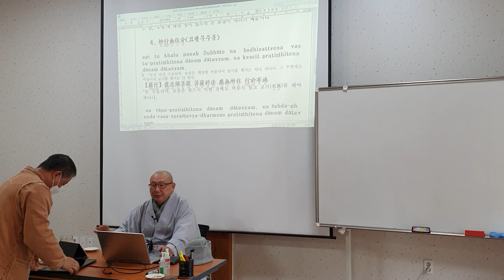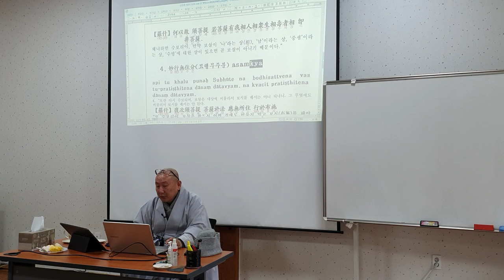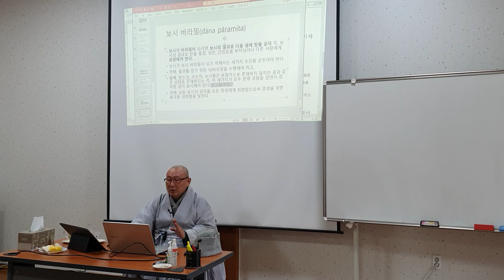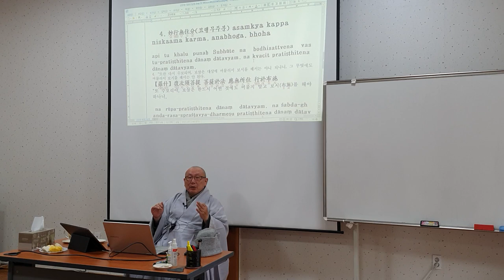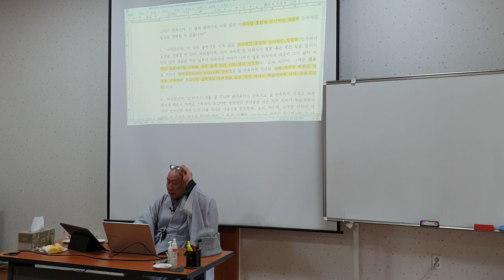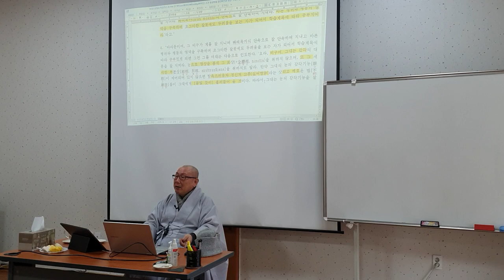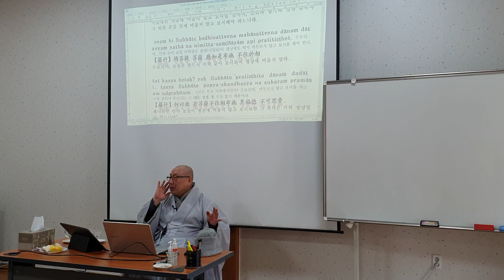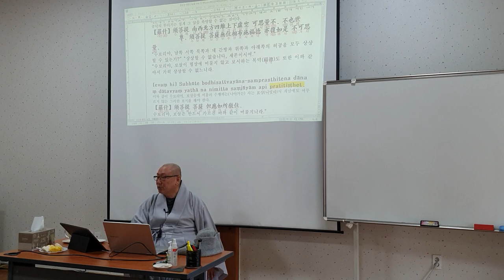등현스님 - 금강경의 수행론 2-1